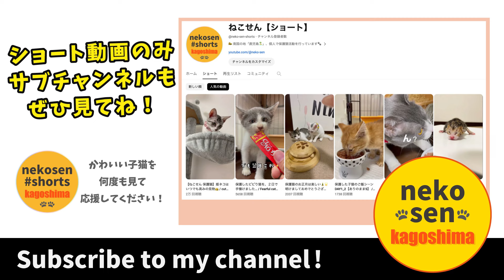【子猫 緊急保護 必見】屋根裏でレスキューした子猫は見分けが困難‥汗。見分け方講座始めました。【屋根裏猫2】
◆◇ ＝ 毎日更新❗ 平日16:00ごろ、土日祝18:00前後に配信 = ◇◆

☆ 保護猫支援（詳細はコミュニティにて）
こねこ保育園には、保護した子猫がたくさんいます🐱
ニャンズの幸せのために、可能な範囲で構いませんのでご支援をよろしくお願いします🎁

この動画は過去に配信した物語のリメイク版です💫
ある日、再びどこからともなく子猫の鳴き声が聞こえてくると相談があり見に行くと・・。

【目次🗒⏰】
0:30 概要説明🐾📕屋根裏レスキュー５匹の子猫たち
1:08 名付けの由来はここから🌻
1:33 キジ猫・らぶちゃん💕かわいい
2:18 真っ白：さっちゃん😊気が強いけど甘えん坊
3:05 うす黒しっぽ長：うぶちゃん👀オッドアイ❗
3:48 うす黒モフデカ：かずくん🍖マイペース
4:33 うす黒細渦巻き：さっちゃん🌀しっぽ大事✨
6:50 問題です🎶この子だぁ〜れッ？
7:20 次回予告：屋根裏子猫がスタート🐈見分けてね😉💕

【ねこせん：こねこ保育園】
南国「鹿児島」個人で保護猫活動を行っています🏝「保護した子猫たちを里親さんに繋げる」までの過程を、子猫たちのセリフを交えて明るく楽しくご紹介しています🌟この配信をきっかけに、保護猫への理解、そして興味を持っていただけると嬉しいです😊🎶

■ BGM
ポケットサウンド - @pocketse
Somebody_@Khaim / カトレア_@Khaim / Pray